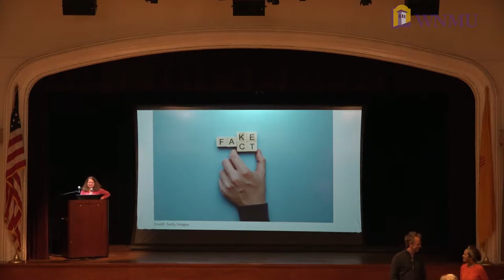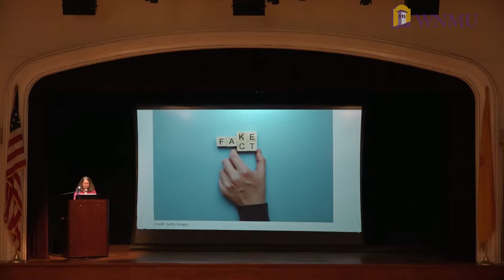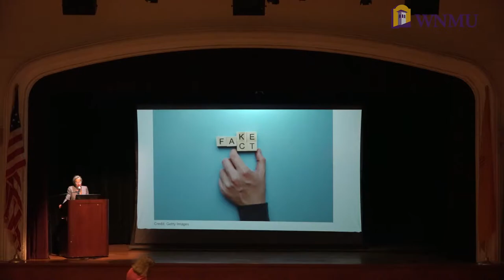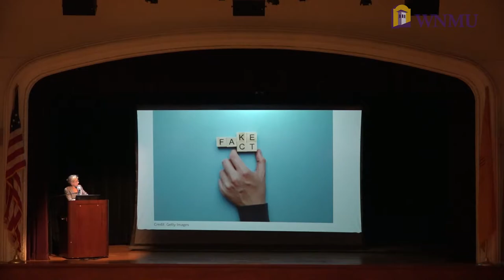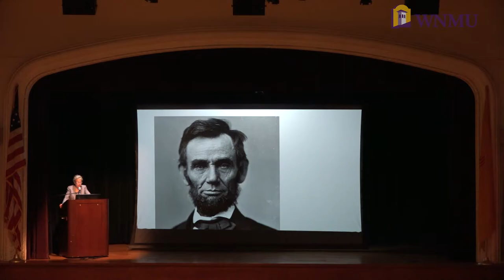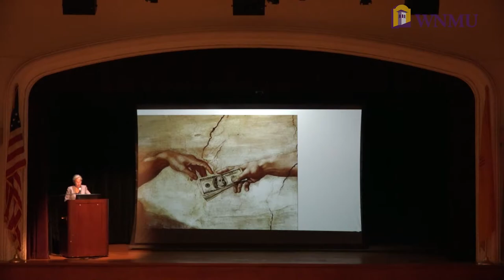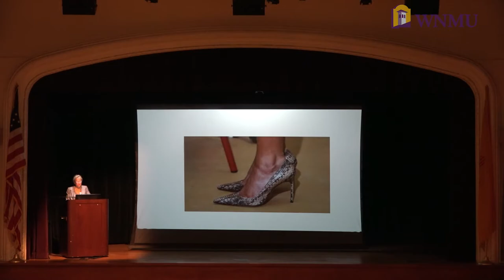Stories, Lies and Disinformation, Part 1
Stories, Lies and Disinformation: A Series with Western New Mexico University Distinguished Visitor Nina Burleigh” is a set of two public lectures by the journalist and author, who has spent 30 years inside the national media bubble.

Part one, “Mass media and US politics from the printing press to Facebook,” is an overview of Burleigh’s career in journalism, covering events from the dirty politics of Chicago, to the White House and Congress in Washington, D.C, a few wars, a few crimes and two presidential campaigns. Burleigh will share stories from the front lines, and answer questions about how covering U.S. politics has changed as paper and broadcast media have been replaced by the world wide web. Part one will be held on Thursday, October 27, at 7 p.m. in WNMU Light Hall Auditorium.

Part two, “Storytelling versus disinformation,” will focus on Burleigh’s most recent book, “VIRUS: Vaccinations, The CDC, and the Hijacking of America’s Response to the Pandemic.” The book is six essays on the pandemic, including the political and policy response to Covid, the history of vaccines, the creation of the mRNA vaccine, and her investigations into the Stranger Things, the conspiracy theories that proliferated around virus and cure. She will discuss how the story of the vaccine was and was not told, highlighting the importance of science communication in the era of high technology, medical milestones, and weaponized disinformation. Part two will be held on Wednesday, November 2, at 7 p.m. in the WNMU Global Resource Center.

Bio: Nina Burleigh is a journalist, best-selling author of seven books and documentary producer. In residence at Western New Mexico University this fall, she was born and educated in the Midwest and has been based in Washington, D.C., New York, Paris and Italy. Burleigh has traveled and reported extensively in the Middle East and has reported from almost every state in the continental U.S. Two of her magazine articles were in dramatic productions, and she was an executive producer on a documentary series about Ghislaine Maxwell and a Peacock documentary on Prince Andrew.

Burleigh’s journalism has been published widely, and her books have been reviewed, excerpted and covered in The New York Times, The Wall Street Journal, The Nation, New York Magazine, BBC, ABC, MSNBC, Yahoo and other media outlets. She has appeared on Good Morning America, Nightline, The Today Show, 48 Hours, MSNBC, CNN and C-Span, NPR and many podcasts.

An adjunct professor at the NYU Arthur J. Carter Journalism Institute and Google Scholar, Burleigh says her work has been cited in hundreds of scholarly articles.
Western New Mexico University is sponsoring the first installment of the series, while the Southwest Word Fiesta is sponsoring the second.